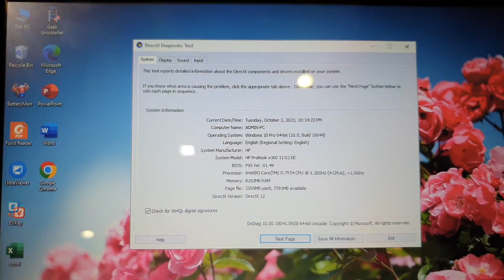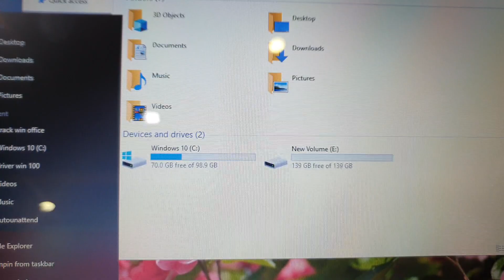Đã bán. HP Probook X360, cảm ứng 11.6in, i5, ram 8, ssd 256, pin trâu.